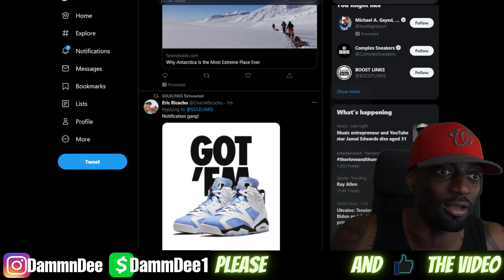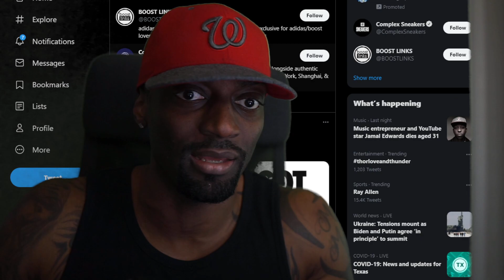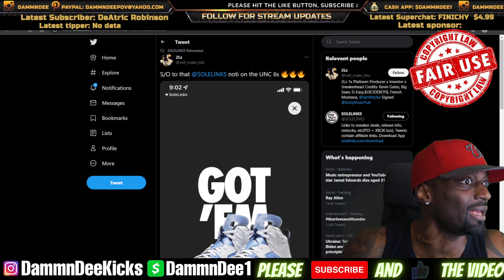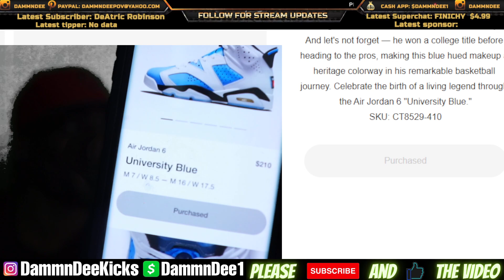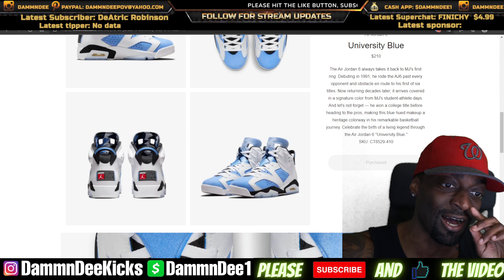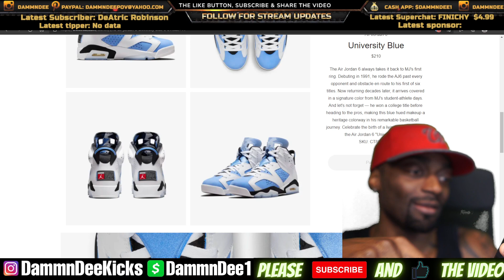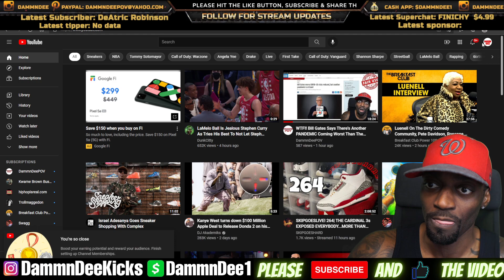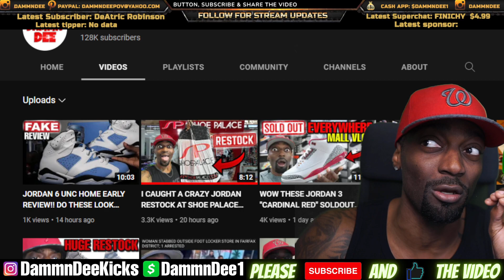GOT'EM!! I Hit On The Shock Drop Jordan 6 University Blue On The SNKRS APP!! LETS GOOOOOO